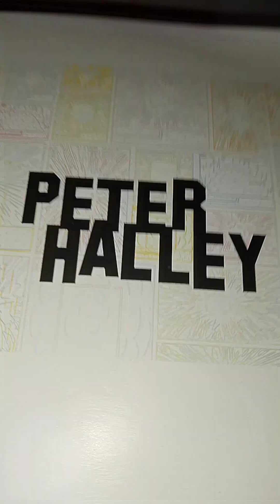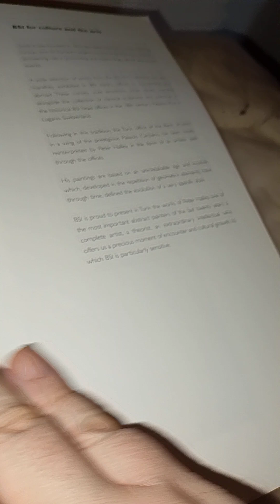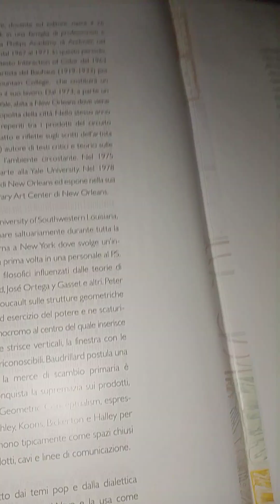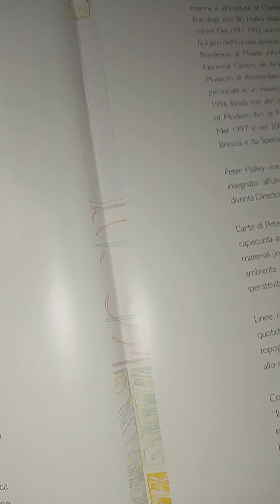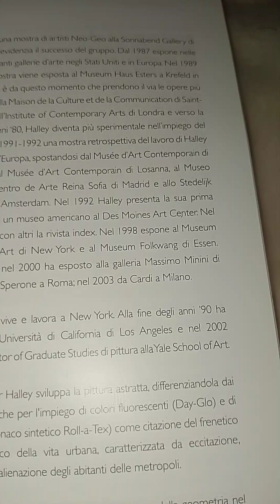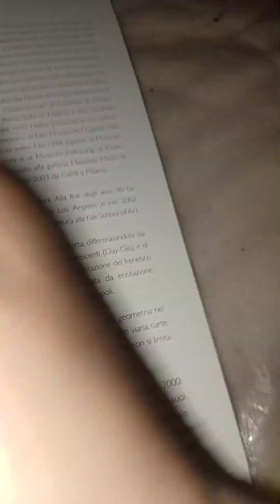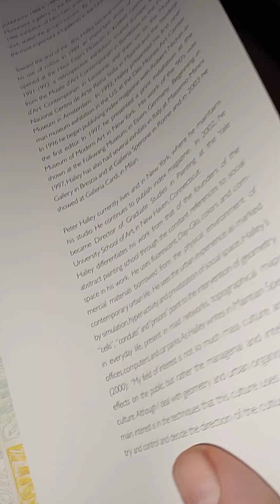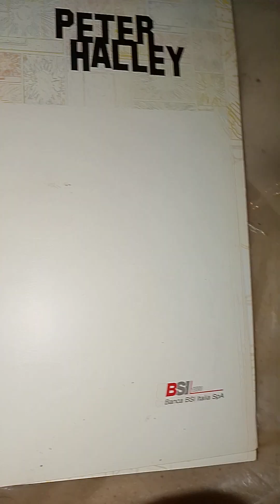Peter Halley. Cataloghino Banca BSI 1 parte